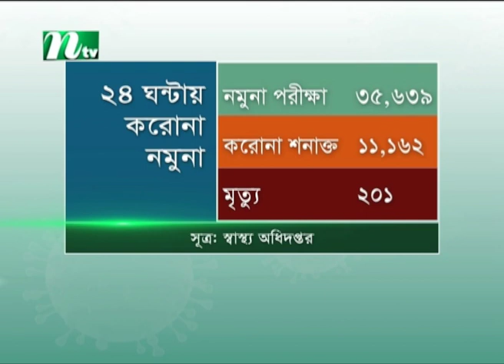দেশে মৃত্যুর নতুন রেকর্ড, আজ ২০১ জন